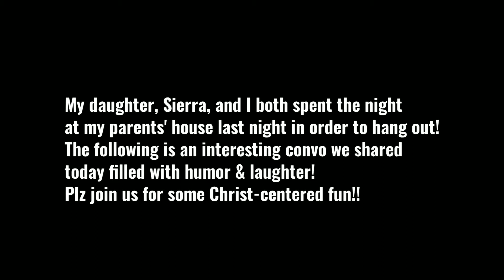Fun & Laughter Sprinkled with ID Truths (from earlier today Mon. 03-22-2021)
The ABCs of Salvation:

A) Admit that you're a sinner in need of a.